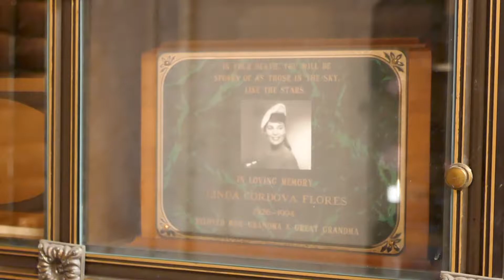Actress Linda Cordova Grave Fairhaven Memorial Park Santa Ana California USA May 29, 2021